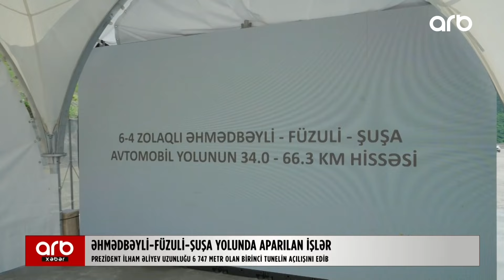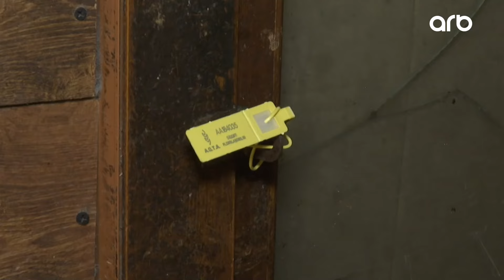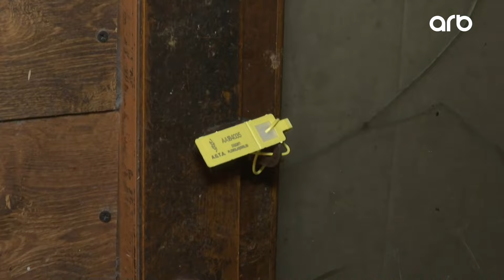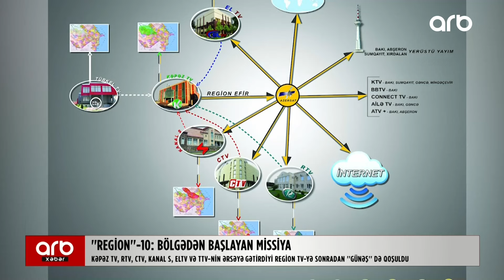ARB xəbər (10.05.2024)